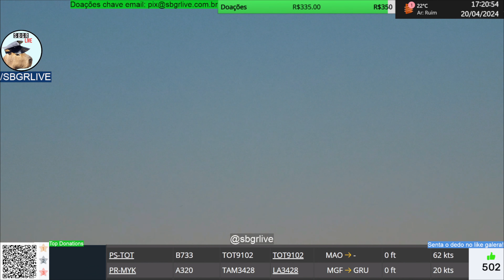PARECIA UM DIA NORMAL QUANDO DE REPENTE OLHEI PARA CIMA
LIVE CAM - Aeroporto Internacional de Guarulhos AO VIVO - GRU Airport

Sejam bem vindos a SBGR-LIVE, fazemos lives 24h do Aeroporto Internacional de São Paulo Guarulhos GRU Airport - SBGR, mostrando pousos e decolagens dos mais incríveis aviões de linha aérea nacional e internacional, carga, militares e executivos. Aeroporto Internacional de Guarulhos é o principal aeroporto do Brasil e o segundo mais movimentado da América Latina, com centenas de pousos e decolagens diárias para vários lugares do Brasil e do Mundo! Ative as notificações e fique ligado nos vídeos com os cortes dos melhores pousos e decolagens.

O canal SBGR LIVE foi o canal pioneiro das lives de aeroportos 24h do Brasil, foi o canal que inspirou todos os canais de lives 24h de Aeroportos do Brasil, temos uma média mensal de 3-5mi de views, e temos um acumulado de 110+mi de visualizações.

REGRAS DO CHAT:

1)Proibido discussão sobre política ou políticos;
2)Proibido ofensas, xingamentos e etc;
3)Proibido Flood;
4)Proibido divulgar outros canais, produtos, serviços ou grupos;
5)Proibido discussão sobre times de futebol ou qualquer outro time;
6)Proibido discussão sobre religião;
7)Proibido a cópia parcial ou integral desta live ou videos;

IMPORTANTE:

- Não temos NENHUM GRUPO de Whatsapp, Telegram, Discord  e etc, tais grupos criados não são oficiais.

- Não temos NENHUM tipo de "vaquinha virtual";
- Nenhum membro do staff do canal irá solicitar doações, não caia em golpes;

Nossas redes secundárias são: Ins, FB, TT e Tch: @sbgrlive

Atenção jornais, programas televisivos, e mídia de modo geral, vocês não estão autorizados a copiar nossas lives,  vídeos, ou qualquer trecho de vídeo deste canal,  Lei nº 9.610. Apenas autorizamos a utilização dos vídeos de modo Incorporado e colocando os devidos créditos.